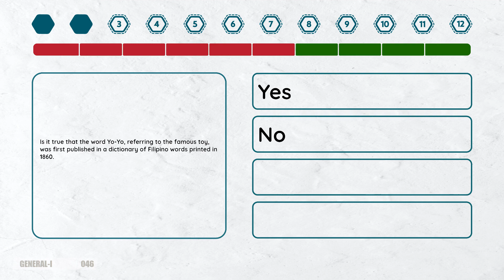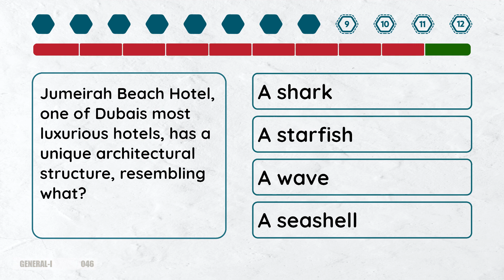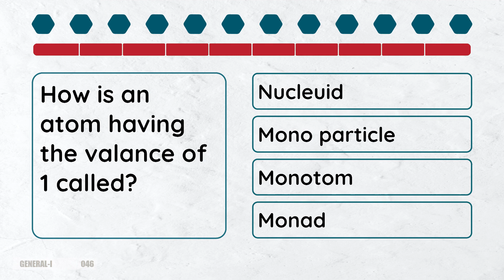2 Minute Quiz - Episode #46